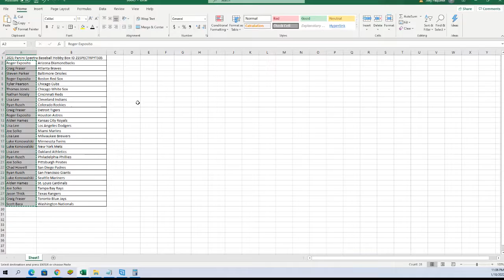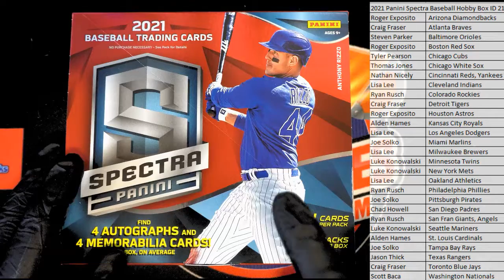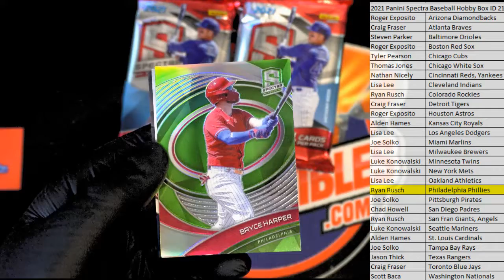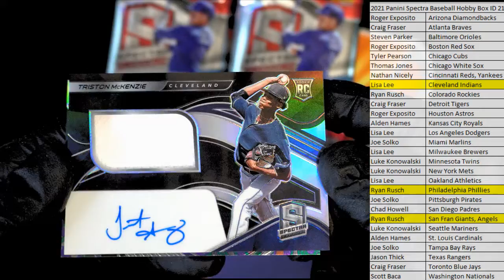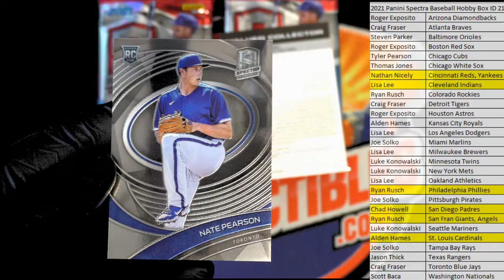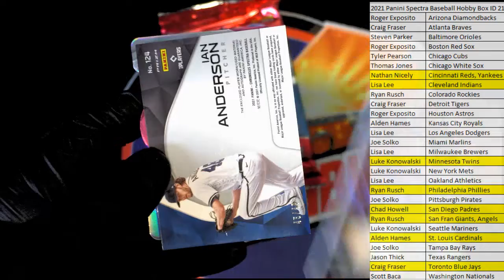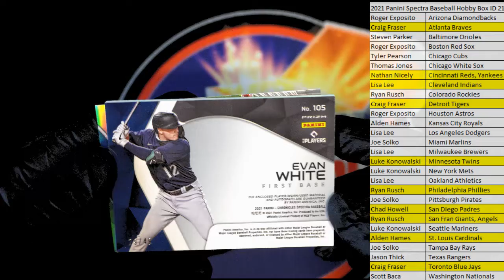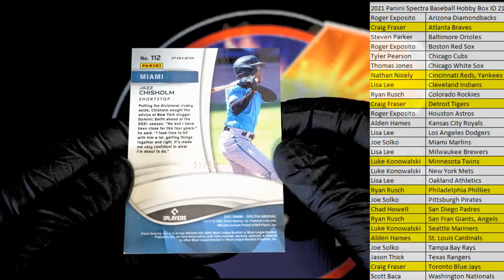2021 Panini Spectra Baseball Hobby Box ID 21SPECTRPYT505